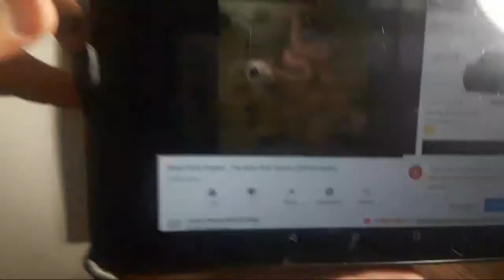Doodle/podcast?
Podcast and doodles!